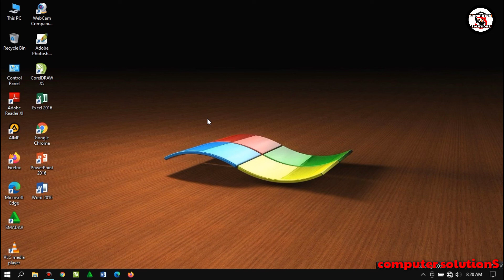CARA MENAMPILKAN ICON DI TASKBAR WINDOWS 10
MENAMBAHKAN ICON APLIKASI DITASKBAR WINDOWS 10

Tentang Cara menampilkan icon aplikasi di taskbar windows 10